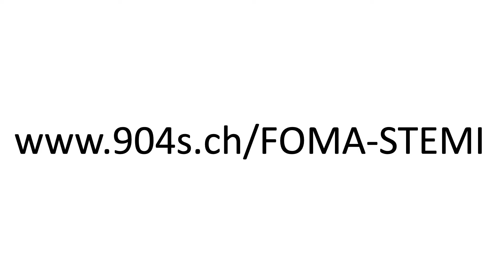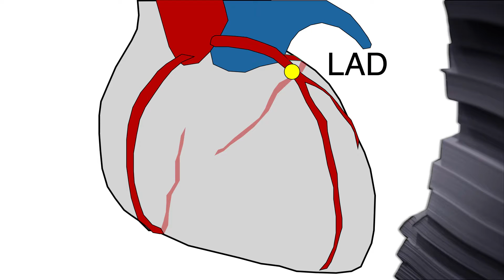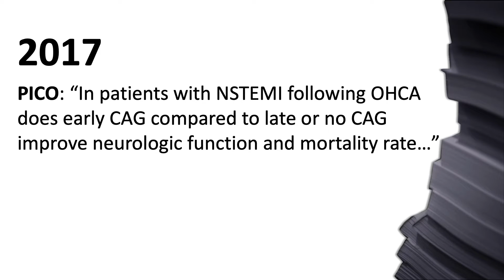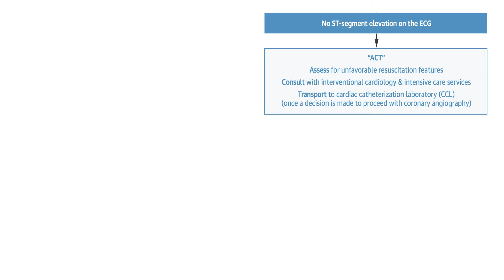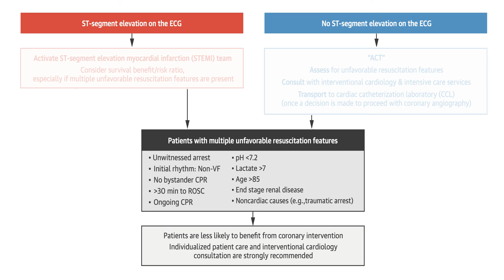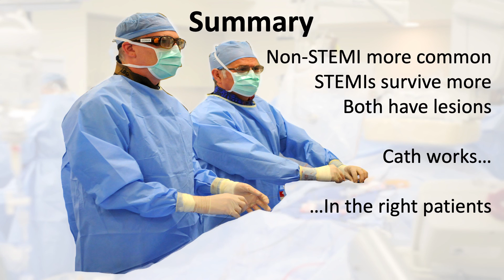STEMI and Cardiac Arrest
Short lecture describing the literature on STEMI verse non-STEMI on the post OHCA ECG